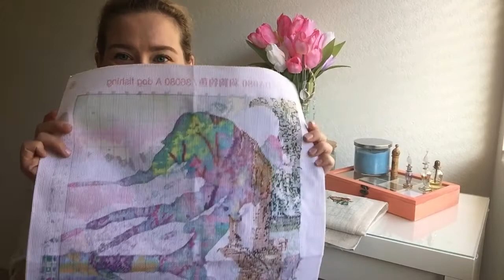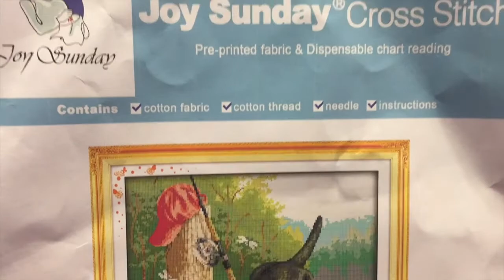Завершенные рукодельные проекты.Несчастье с вышивкой((